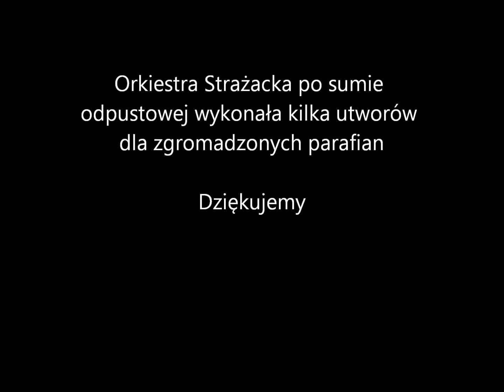Orkiestra Dęta w Niedrzwicy Dużej - po odpuście